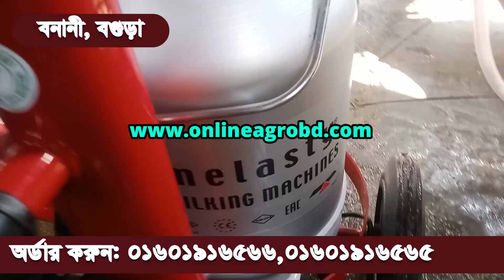দুধ দহন মেশিন | milking machine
বগুড়া শাখা : সাজাপুর ফুলতলা
 ফটকি ব্রিজ সংলগ্ন মাদ্রাসা মার্কেট
সাজাহানপুর,বগুড়া ।

করর্পোরেট অফিস : হাউজ নং ২৭২৬
 আশা ড্রিম ,নিচতলা, নদ্দাপাড়া
বৈশাখীর মোড়, দক্ষিনখান, উত্তরা, ঢাকা
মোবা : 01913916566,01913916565